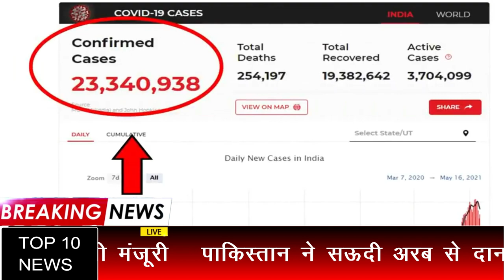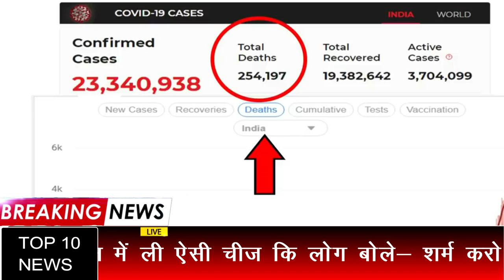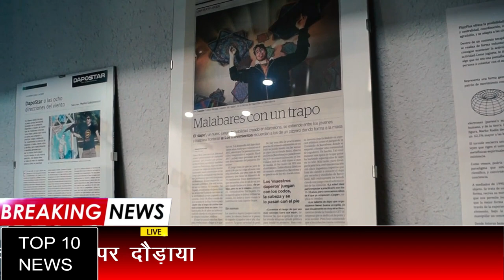देश-दुनिया की 10 बड़ी खबरें रफ़्तार से | Taoday Nonstop 10 Headlines | 13 May 2021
Today Nonstop  Breaking News | Today Superfast 10 Headlines | 13 May 2021 News | Morning's Top 10 Headlines |  13 May 2021 Top 10 Breaking Headlines

EDITOR ►